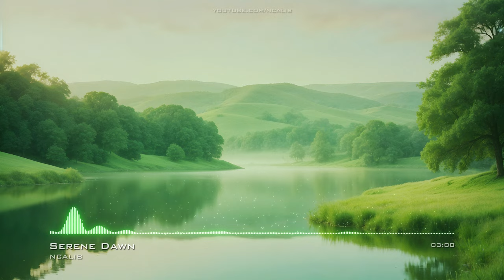Serene Dawn LoFiChill No Copyright Music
For use in your video - copy & paste:
Music: Serene Dawn by NCALIB